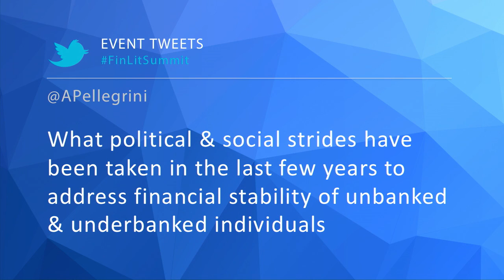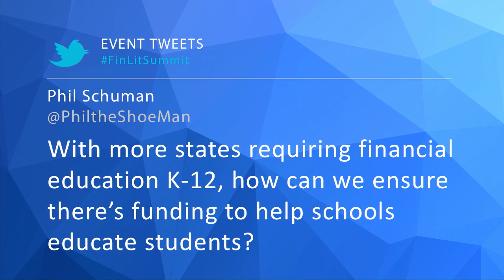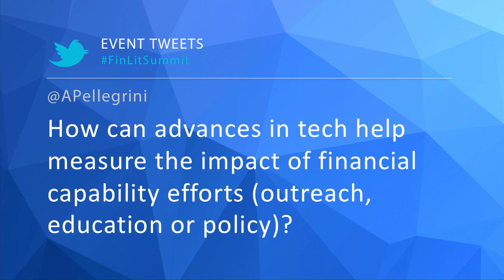From Policy to Practice: Innovative Changes in Financial Education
Innovation in technology is changing personal finance habits. The panel will discuss how these advancements are affecting financial education across the globe including government policies and educational practices.